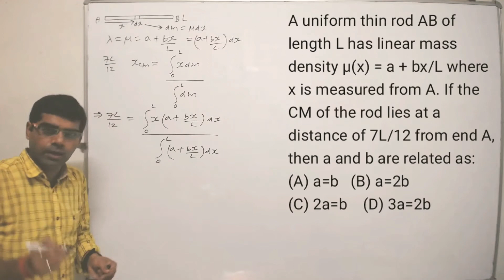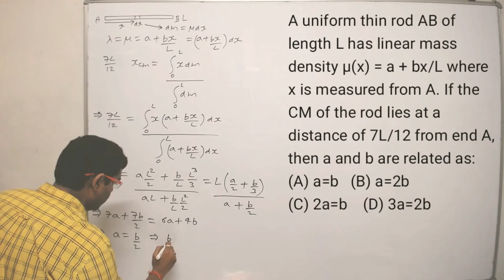Center of mass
A uniform thin rod AB of length L has linear mass density μ(x) = a + bx/L where x is measured from A. If the CM of the rod lies at a distance of 7L/12 from end A, then a and b are related as: